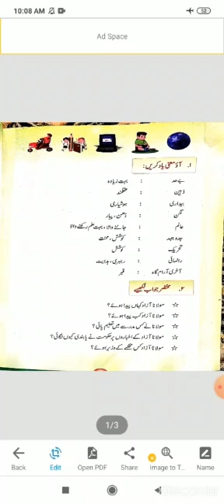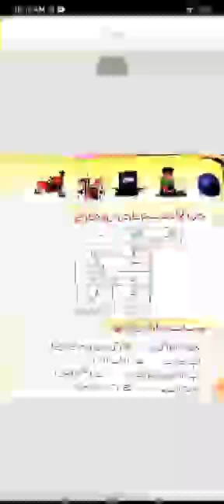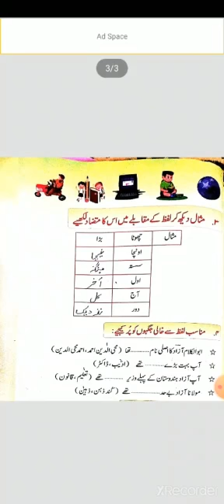3rd urdu Topic ( ابوالکلام آزاد(۔۔سوالات۔و۔جوابات